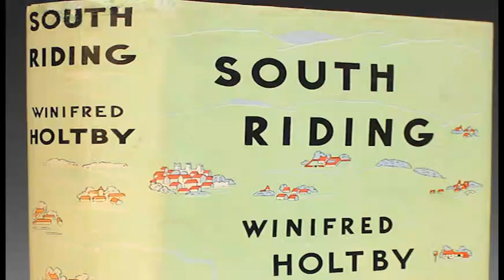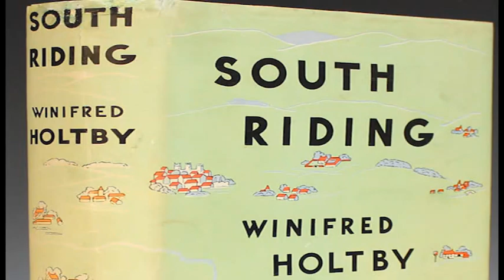South Riding 3/3 by Winifred HOLTBY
Winifred Holtby - South Riding

Sarah Burton encounters the bitter taste of loss and the joy of achievement, as the headmistress of Kiplington High School.

Winifred Holtby's (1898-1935) most famous novel "South Riding" was published posthumously in 1936.

It's a rich and memorable evocation of the characters of Yorkshire's South Riding, their lives, loves and sorrows.

Starring Sarah Lancashire.

Omnibus of the last five of fifteen episodes dramatised by Gill Adams.

Sarah Burton. Sarah Lancashire
Mrs Beddows. Carole Boyd
Robert Carne. Philip Glenister

With:

Susan Cookson
Maggie Tagney
Donald McBride
Lucy Beaumont
Annmarie Hosell
Maya Foa

Director: Melanie Harris